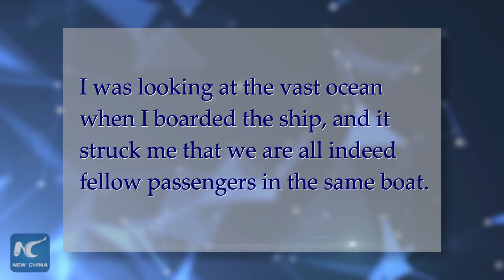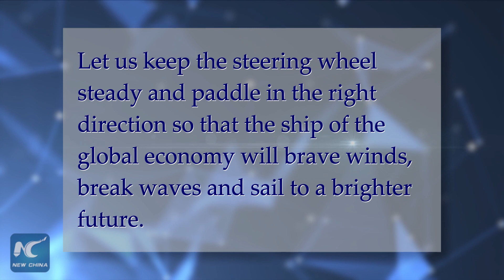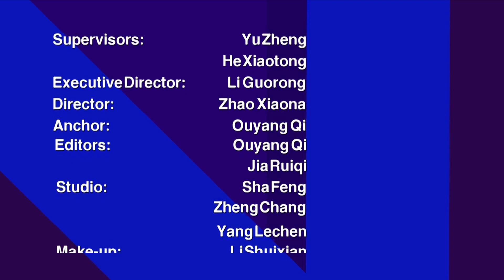The POINT: WE ARE IN THE SAME BOAT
In this edition, we'll dive into Chinese President Xi Jinping's keynote speech at the just concluded APEC CEO Summit in Papua New Guinea.